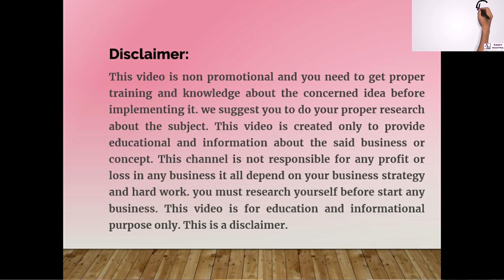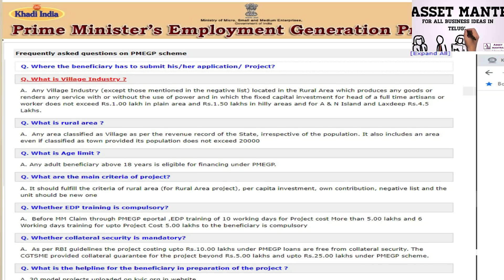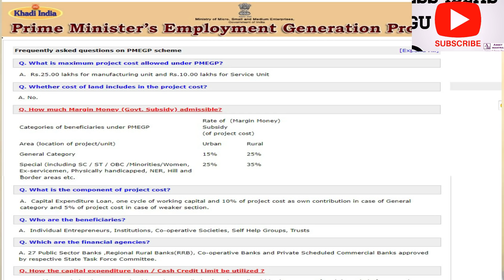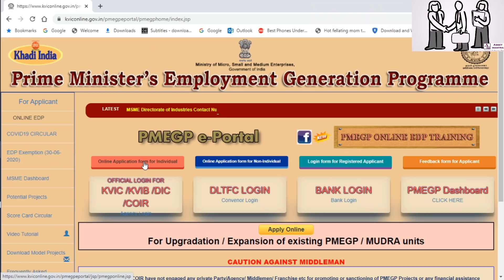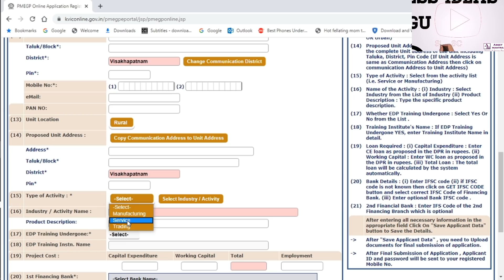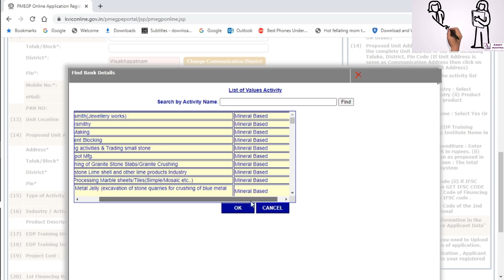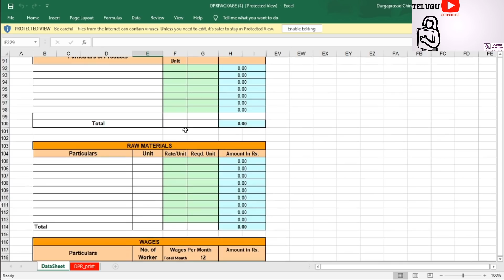₹10 లక్షలు New Subsidy Loan for Unemployment | PMEGP govt subsidy loan for all business startups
Earn Part time Income daily 1000 from mobile by installing below app:
Signup by using below link from playstore and earn 1000 rupees daily income

Thank you friends for all your great support and Specially "Like"ing my videos with very honesty.once again a Big thanks to all and our Asset Mantra channel support will be there all the time with you for setting up a new business or developing your business with great ideas.

NOTE:ఈ  వీడియో వ్యాపారం చేయాలి అనుకునే వారికి ఒక అవగాహన కల్పించడానికి మాత్రమే మీరు బిజినెస్ చేయాలని అనుకుంటే పూర్తి స్థాయిగా మీరు అన్ని విషయలు వివరాలు కనుక్కొని ఆ వ్యాపారంలోకి అడుగు పెట్టాలి..